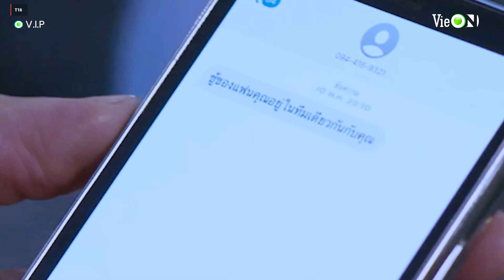Dù vợ khóc lóc nhưng chồng vẫn quyết giấu mặt tiểu tam | V.I.P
👉 Đăng ký gói VIP 6 tháng để có cơ hội nhận ngay vé Rap Việt Concert

💰 V.I.P phát sóng vào 20h45 Thứ 4 & 5 hàng tuần trên siêu ứng dụng giải trí VieON